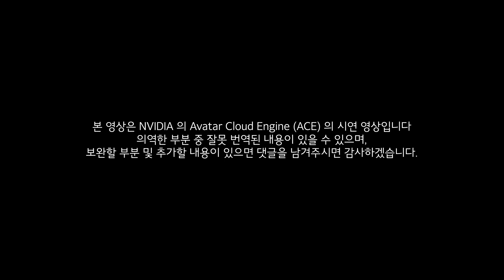AI 탑재된 게임 기술 ! NPC 가 달라진다?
AI 를 통해서 앞으로 달라질 게임 NPC 의 모습을 엔비디아 ACE 시연을 통해 살펴봤습니다

CPU : i9-14900K
M/B : ASUS Z790 MAXIMUS HERO
RAM : Corsair DDR5 7200MHz - 32GB
VGA : Colorful RTX 4090 Neptune
SSD : Corsair MP700 2TB+MP600 PRO 2TB
PSU : Corsair AX-1600i
COOLER : CORSAIR H170i ELITE LCD Display Liquid CPU COOLER

CPU : i9-12900K
M/B : ASUS Z690 MAXIMUS HERO
RAM : Corsair DDR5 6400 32GB
VGA : Nvidia RTX 3090 Ti Funders Edition
SSD : Corsair MP 600 Pro 2TB
PSU : Seasonic PX-1600W

CPU : i9-11900K
M/B : ASUS Z590 APEX
RAM : Gskill Royal 4400MHz - 16GB
VGA : RTX 3090
SSD : SS 980 PRO 1TB / SS 970 EVO PLUS 2TB
PSU : Seasonic TX-1000W
COOLER : ASUS ROG STRIX LC 360 RGB

CPU : 5800X
M/B : ASUS  CROSSHAIR VIII
RAM : Gskill Royal 3600MHz - 16GB
VGA : RTX 3080

CPU : 10980XE
M/B : Asus x299
RAM : Corsair Vengeance (3200MHZ CL16) 128GB
VGA : RTX 4080
SSD : 970 EVO PLUS 2TB x 2EA + 16TB SSD
PSU : Seasonic 1000W
COOLER : COOLER MASTER ML 360R

CPU : i9-10900K
M/B : ASUS Z490 MAXIMUS HERO
RAM : Corsair dominator (3200Mhz CL16 32GB)
VGA : RTX 3080
C/B : AverMedia 4K live
C/B : AverMedia Mini
C/B : Cam link
SSD : 960 EVO Nvme M.2 SSD 1TB x 2EA
PSU : Seasonic 1300 W
Cooler : CORSAIR 240 AIO